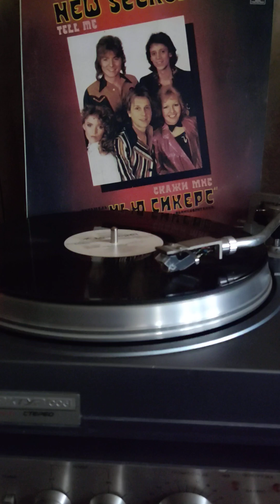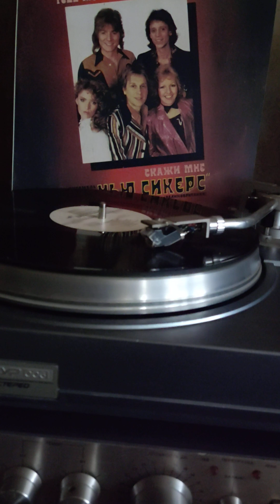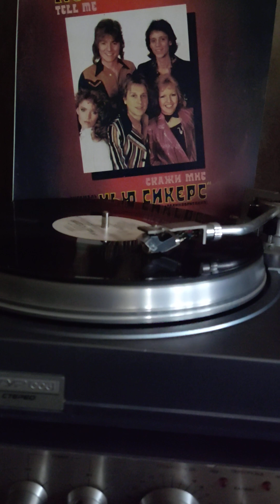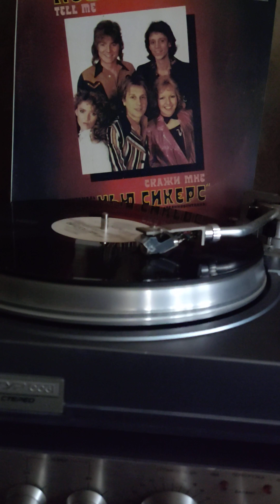Нью Сикерс скажи мне 1982г.